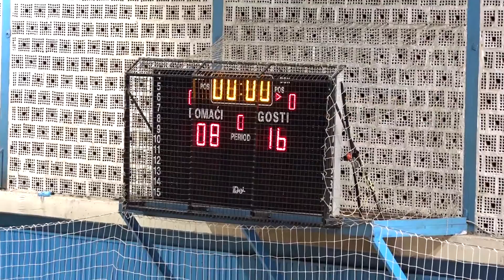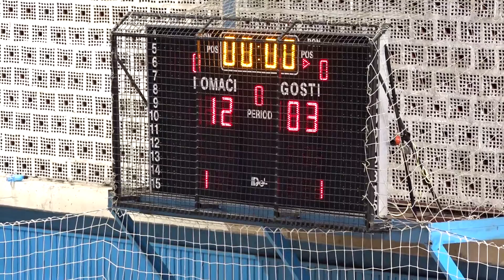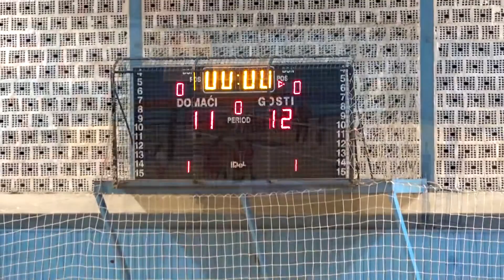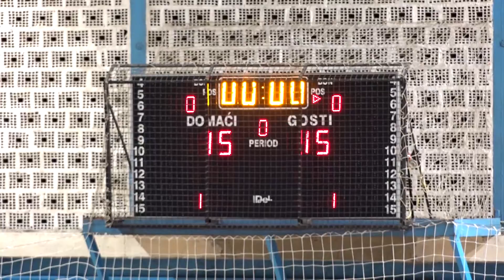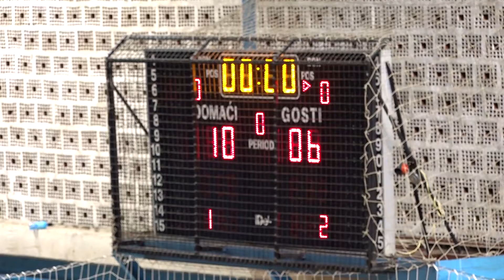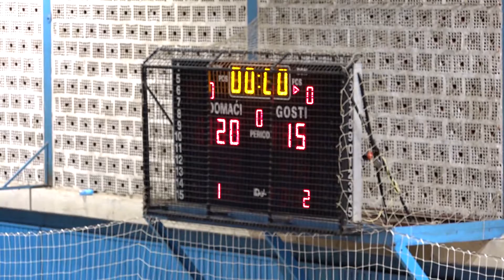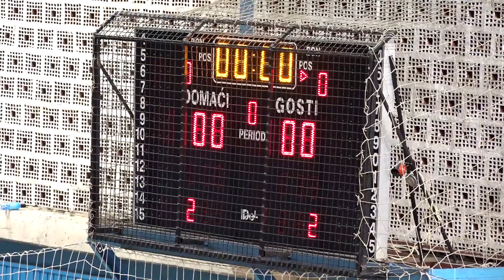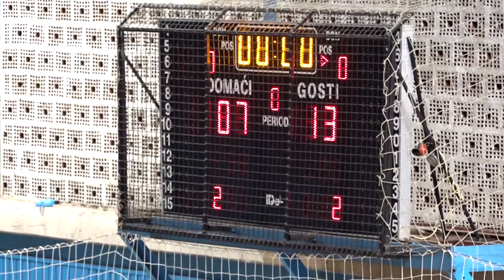19.2.2017. ŽOK "Šumadija" Arandjelovac - "Kralj" Beograd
Druga odbojkaška liga za seniorke, grupa centar
ŽOK "Šumadija" Aranđelovac - "Kralj" Beograd
3. kolo play-offa
Datum: 19. februar 2017. godine
Mesto: SRC "Šumadija" Aranđelovac
Vreme početka utakmice: 17h

I set - 00:01:52
II set - 00:13:10
III set - 00:28:45
IV set - 00:46:55
V set - 01:01:30